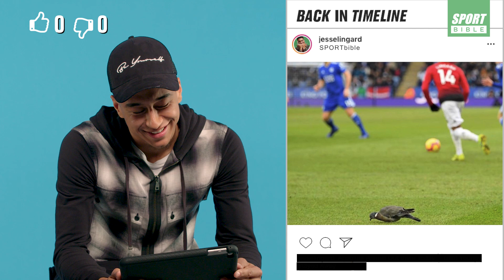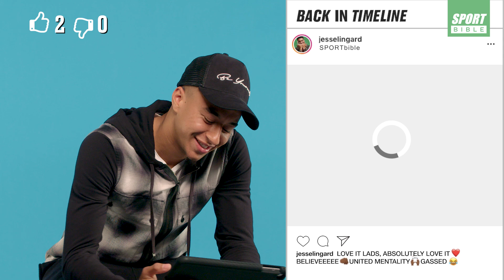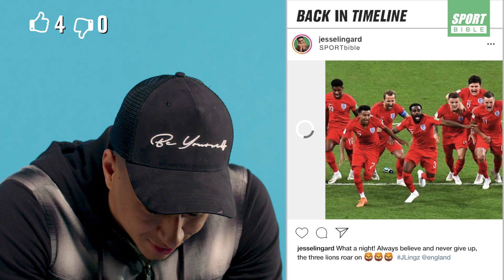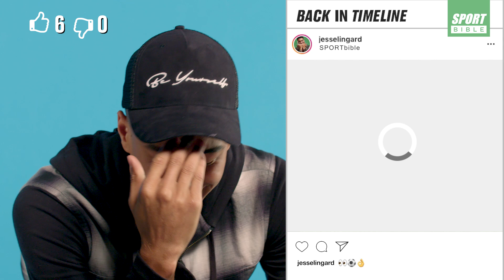Jesse Lingard | "I was s***ting myself" | Back In Timeline